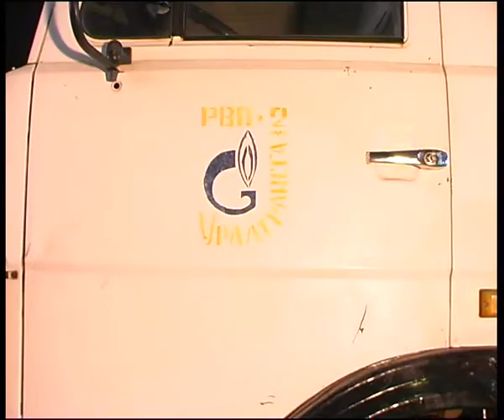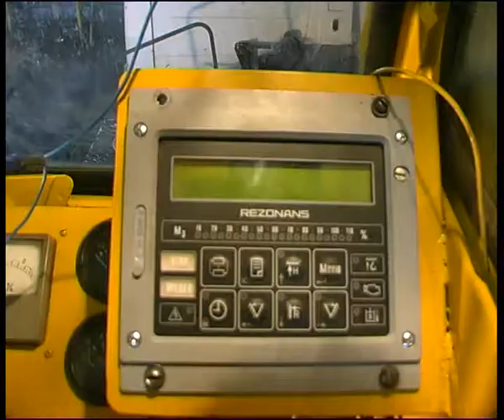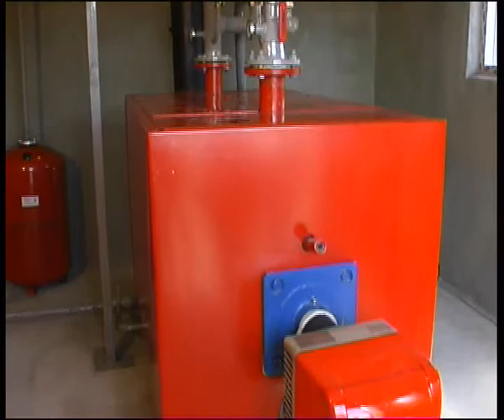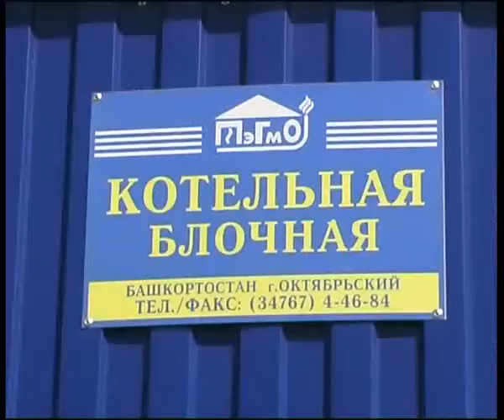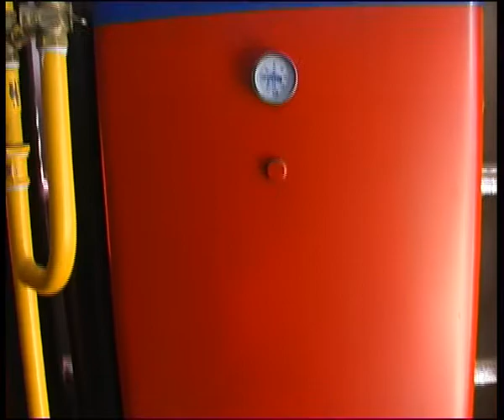Подъёмник.flv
Челейкин - мобильные котельные и топливо к ним .